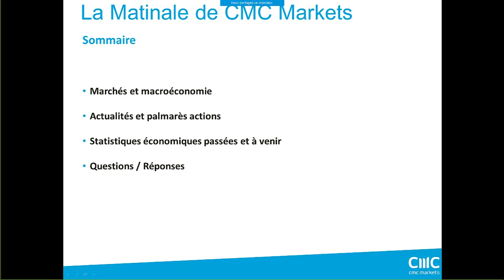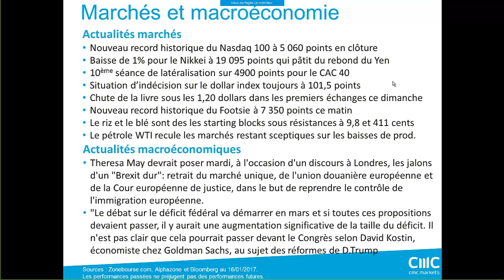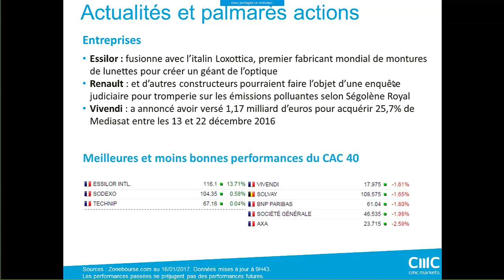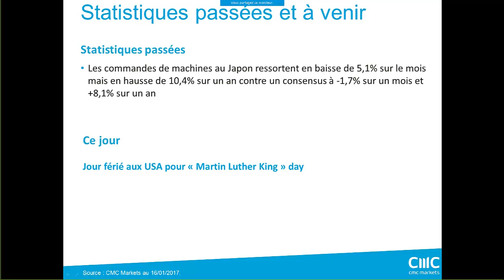La Matinale du 16 Janvier - Le « Hard Brexit » pèse sur la livre